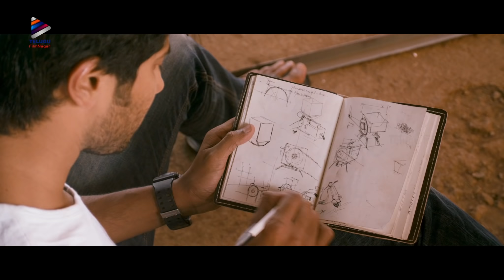Dulquer Salmaan Best Highlight Scene | Vihara Yatra Telugu Movie Scenes | Shane Nigam | Sunny Wayne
Dulquer Salmaan Best Highlight Scene, Vihara Yatra Telugu Movie Scenes on Telugu FilmNagar. ViharaYatra 2021 Latest Telugu Movie ft. Dulquer Salmaan, Surja Bala Hijam, Sunny Wayne, Shane Nigam and Shaun Romy. Music by Rex Vijayan. Directed & Produced by Sameer Thahir under Happyhours Entertainment and E4 Entertainment.

Vihara Yatra Movie is the official Telugu dubbed version of Super Hit Malayalam Movie Neelakasham Pachakadal Chuvanna Bhoomi.